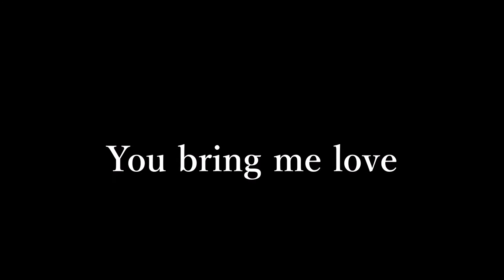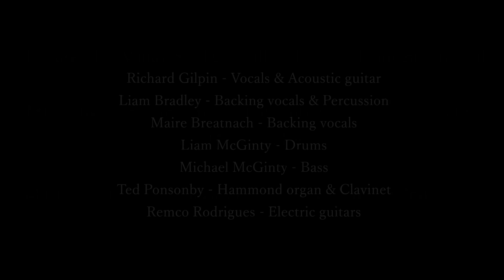You bring me love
'You bring me love' written by Richard Gilpin (c) 2003 from the album '33' (RGM Recordings): (rearranged by Richard Gilpin, Michael McGinty & Remco Rodrigues)

featuring: Richard Gilpin - Vocals & Acoustic guitar; Liam Bradley - Backing vocals & Percussion; Maire Breatnach - Backing vocals; Liam McGinty - Drums; Michael McGinty - Bass; Ted Ponsonby - Hammond organ & Clavinet; Remco Rodrigues - Electric guitars.

Recorded at Valley Studios, Co. Donegal, Ireland.

Mixed at Valley Studios by Terry McGinty & Billy Robinson

Mastered at Easy Duplication, Co. Fermanagh, N. Ireland, by Jody Gavin.

Produced by Richard Gilpin, Michael McGinty & Remco Rodrigues